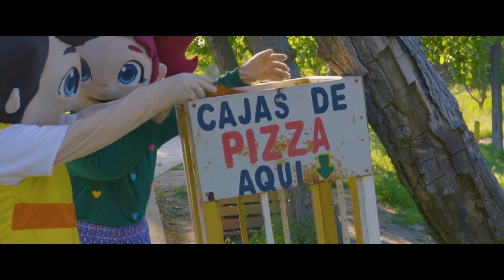Tiempo de Amar 💜 Cócoro y su Pandilla •Cover Daniela Lujan y Martín Ricca•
💛Acompáñanos en esta experiencia musical que nos recuerda que el amor y la unidad son fundamentales para cambiar el mundo. "Tiempo de Amar" nos inspira a tomar acción y trabajar juntos para construir un futuro. 🙌🏻❤️
Recordando este Cover de la telenovela cómplices al rescate

Autores: Alejandro Abaroa y Salvador Andreas, música de Cristina Abaroa y Pablo Aguirre.